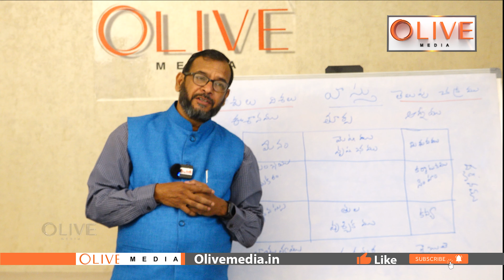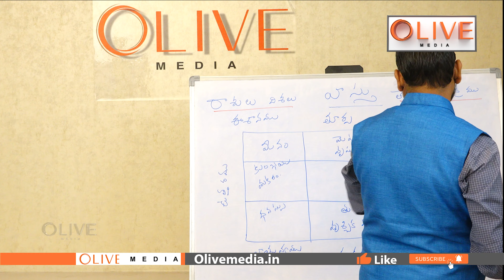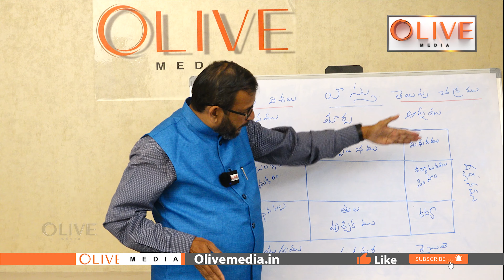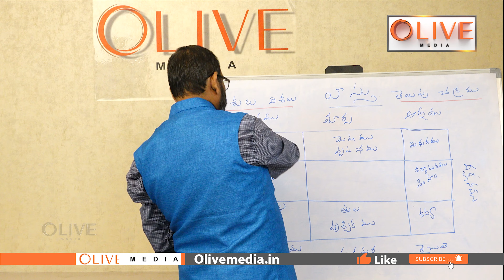Vastu: రాశులు.. దిశలు.. తెలుపు చక్రము | Haribabu Astrology & Vastu | Olive Media